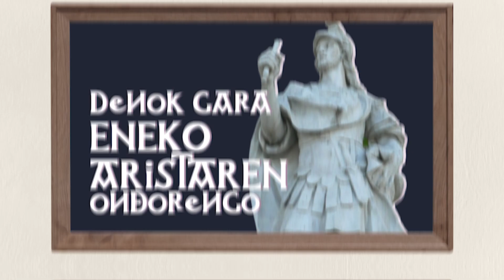Denok gara Eneko Aristaren ondorengo | 01 | GURE ARBASOAK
Gehienok ditugu bi guraso jaiotzen garenean. Eta guraso horiek ere bi guraso zituzten.

👁️‍🗨️Atalak:
00:00 Sarrera
00:44 Gene informazioa
02:54 Denok gara Karlomagnoren ondorengo
04:57 Denok gara Eneko Aristaren ondorengo
06:16 Itxiera

👁️‍🗨️ Aipatutakoak
👁️‍🗨️ Kredituak
- Aurkezlea eta gidoilaria: Galder Gonzalez.
- Edizioa: Itziar Aranguren Arrizabalaga.
- Aholkularitza:  Koldo Garcia-Etxebarria, Carmen Manzano eta Uxune Martínez.
- Koordinazioa: Euskal Wikilarien Kultura Elkartea.
- Bideoa: Hiru Damatxo.
- Babeslea: Eusko Jaurlaritzako Hizkuntza Politikarako Sailburuordetza.
- Eskerrak: UPV/EHUko Kultura Zientifikoko Katedra.

👁️‍🗨️Ikusgela sarean:
👁️‍🗨️Irudien iturri nagusia: Wikimedia Commons.